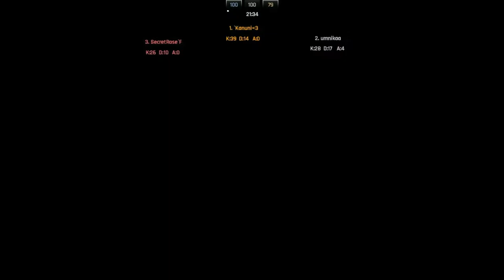sünet etim 2 !!!!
sünet serisi çıkardım devam etmesini istiyorsanız yorumalar DEVAM K yazın birde bazı yerler oturmamış kusura bakmayın yorum yapana kalp